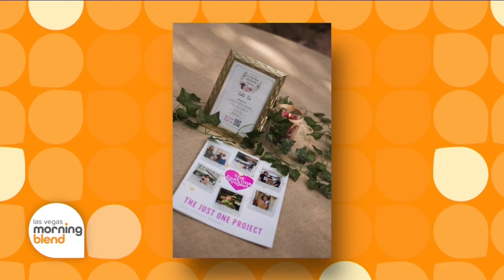'On Cloud Wine' Fundraiser To Support Southern Nevada’s Largest Mobile Food Pantry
On Cloud Wine is The Just One Project’s premier fundraising event that takes place at the private residence of Mr. John O’Reilly and Mrs. Lynn Weisner in the historic Alta Drive neighborhood.